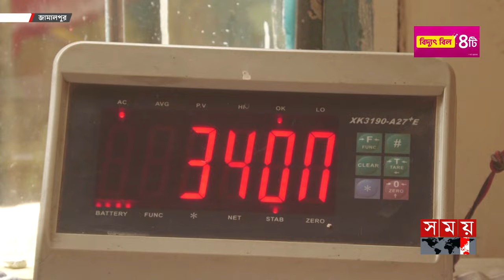আখ চাষে মুখে হাসি কৃষকের | Sugarcane Cultivation| Jamalpur | Somoy TV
Somoy TV: t.ly/Se1z
Somoy TV Bulletin: t.ly/iqIq
Somoy Entertainment: t.ly/3dWC
Somoy Sports: t.ly/iASp
SOMOY TV ISLAMIC: t.ly/zU6a

Somoynews.tv: t.ly/Y7ab
খেলার সময়: t.ly/xJ5H
সময়ের গল্প: t.ly/EW3M
এ সময়ের বাণিজ্য : t.ly/m3ir

Groups:
Somoy TV (Official)✅: t.ly/ajiO
Somoy Entertainment✅: t.ly/8CLh
Somoy Business✅: t.ly/4xaJ